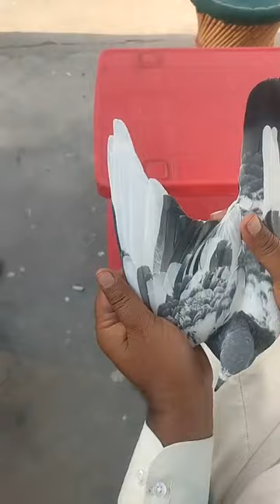champion punjab//ch azhar goraya//kabuter sy parwaz leny ka treeka bta dya//